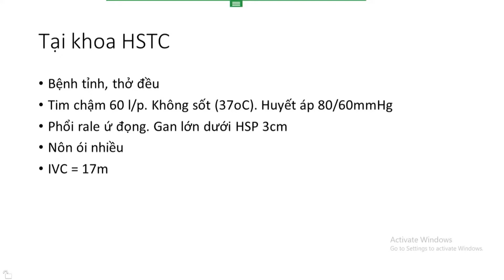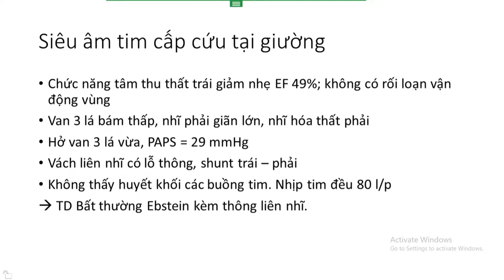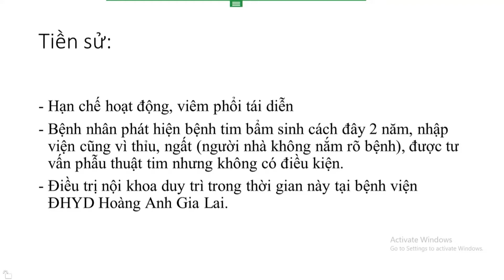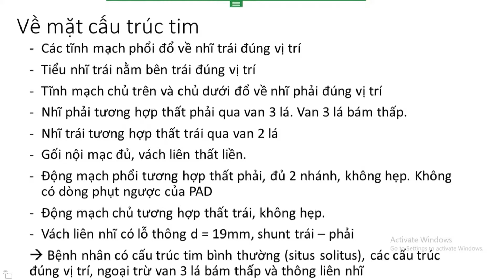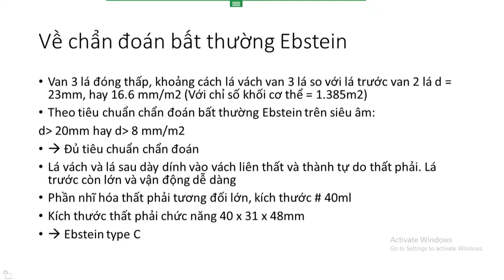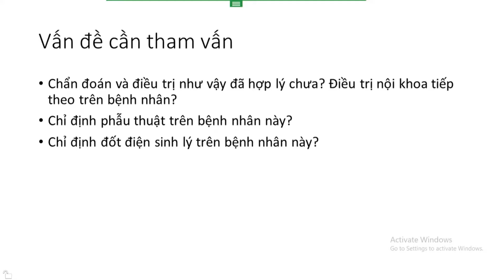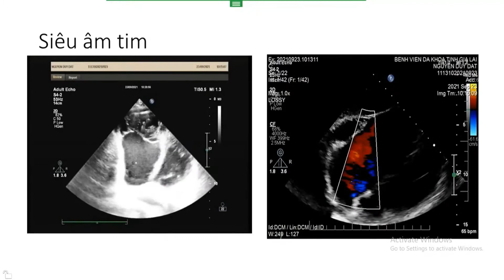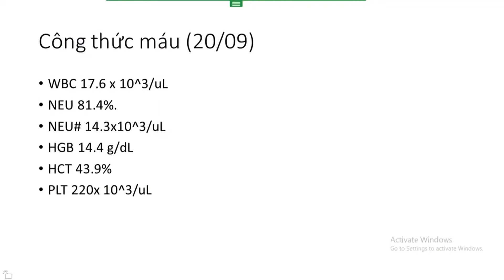Hội chẩn BN bệnh tim bẩm sinh Ebstein type C kèm thông liên nhĩ, suy tim phải, BV Tim Hà Nội